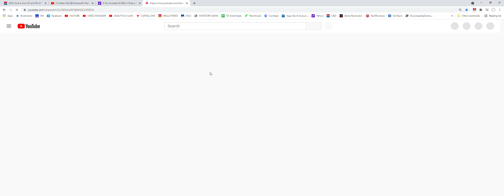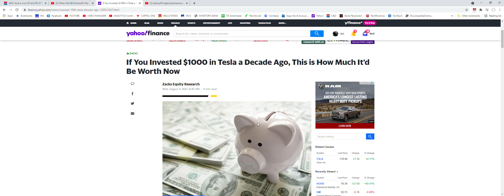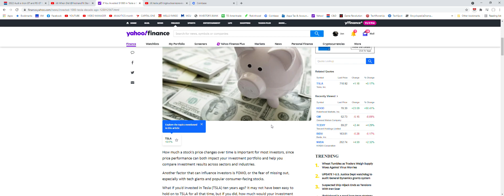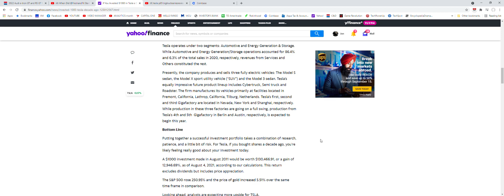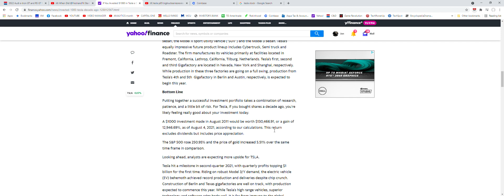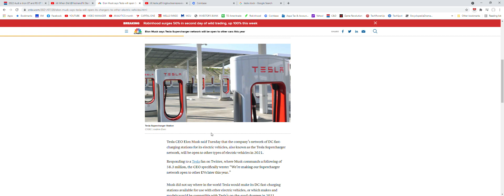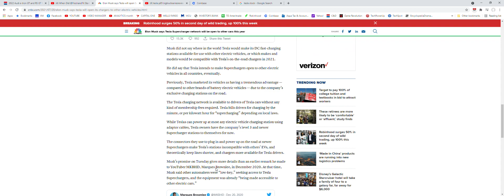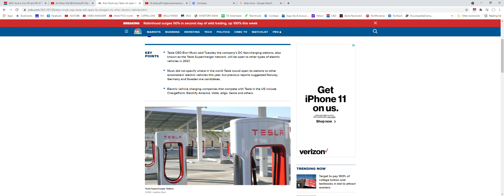CAN YOU STILL TRUST TESLA STOCK?